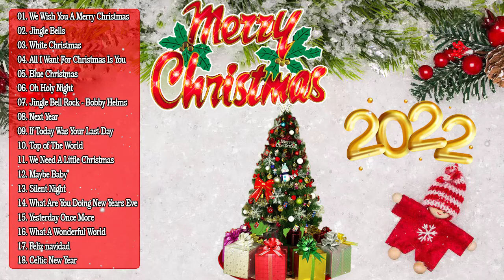Músicas de Natal 2022 - Melhores Canções Natalinas 2022 - Feliz Natal 2022